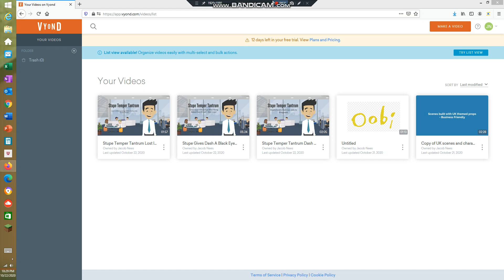How to download Vyond videos using free trial